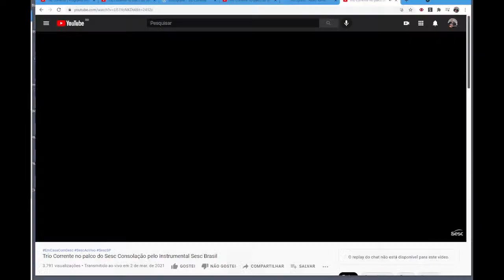LIVE COM FABIO TORRES - Caminhos da Improvisação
Caminhos da Improvisação
Conversa Com Fabio Torres

Esta semana terei a grande honra de conversar com um dos maiores pianistas do Brasil, o super Fabio Torres !

Essa conversa faz parte das aulas de improvisação musical que ministro na UFRGS e, além da trajetória fantástica do Fabio, falaremos sobre os caminhos da improvisação.

Lembrando que, no próximo sábado, dia 28 de agosto, o Trio Corrente se apresentará em Porto Alegre, no Instituto Ling, em formato presencial e online.

BIOGRAFIA - FABIO TORRES

Fabio Torres começou a estudar piano aos 5 anos e não parou até hoje. Sua música passa pelas horas dedicadas às partituras de Bach, Chopin e Ravel mas também pela audição apaixonada dos mestres do Jazz, como Coltrane e Miles Davis.

Mas foi na riquíssima música popular brasileira que o pianista veio definir seu estilo. Com pouco mais de 20 anos já havia gravado e tocado com Paulo Moura, Heraldo do Monte, Arismar do Espírito Santo e Dominguinhos. O encontro com a música imortal de Jobim, Jacob do Bandolim e Pixinguinha, bem como a vivência com João Donato, Toninho Horta, Guinga, Leny Andrade, Ivan Lins e muitos outros, vieram consolidar a música extremamente pessoal e essencialmente brasileira do músico.

Atualmente, Fabio integra o Trio Corrente, um dos mais reconhecidos grupos de Jazz Brasileiro da atualidade, ao lado dos parceiros Paulo Paulelli (contrabaixo) e Edu Ribeiro (bateria). Juntos os três músicos criaram uma maneira única de interpretar os standarts brasileiros e venceram o Grammy Award e o Latin Grammy em 2014 na Categoria Melhor Álbum de Latin Jazz, com o CD Song for Maura, uma parceria com o clarinetista cubano Paquito D’Rivera. Fabio também integra o grupo da cantora Rosa Passos e do trombonista Raul de Souza.